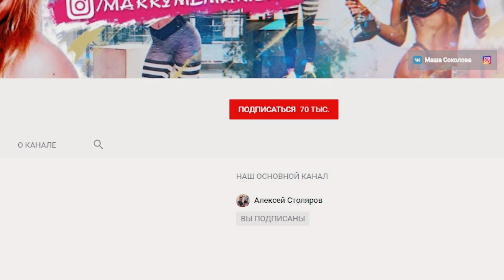КАК НАКАЧАТЬ ПРЕСС В ДОМАШНИХ УСЛОВИЯХ?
Всем привет, с вами Соколова Мария и сегодня вы узнаете, как накачать пресс в домашних условиях. Было много вопросов, а именно "Как качать пресс дома?", "Можно ли иметь рельефный и красивый пресс тренируясь дома?" - ответ, можно! Сегодня вы узнаете, как проходит моя тренировка и какие упражнения для пресса я делаю. Также вы узнаете, как правильно делать такие упражнения, как прямые скручивания, обратные скручивания, косые скручивания, планка и боковая планка. Конечно нужно еще делать вакуум и соблюдать правильное питание. Поэтому если ты хочешь убрать живот и иметь красивый и накачанный пресс, то смотри наше видео до конца.